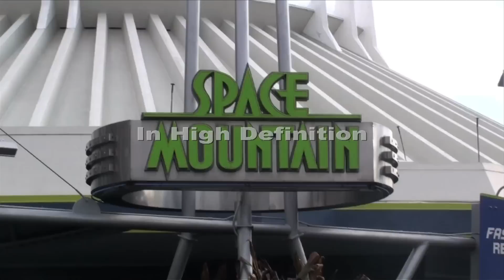Enchanted Tales with Belle at New Fantasyland Magic Kingdom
Experience a one-of-a-kind attraction in the brand new New Fantasyland in the Magic Kingdom.